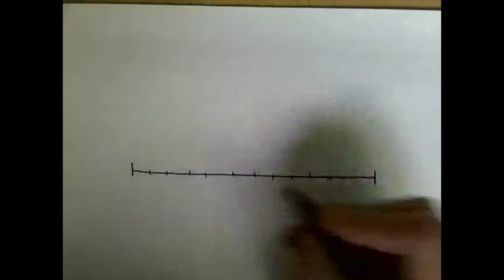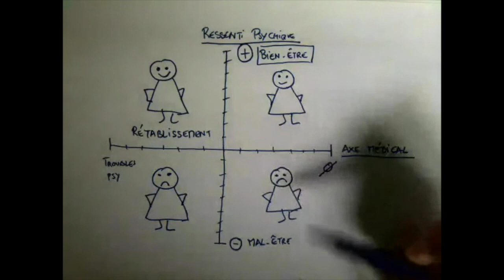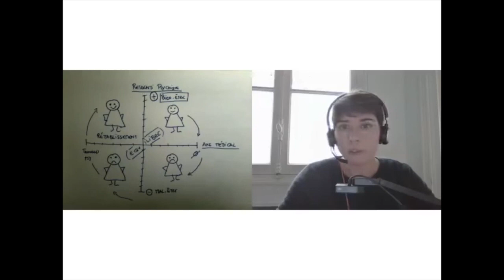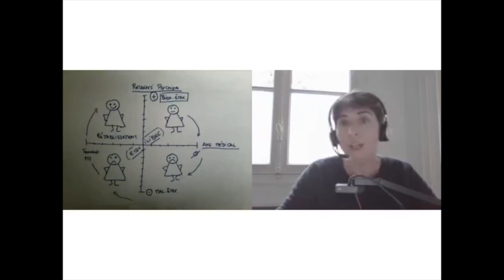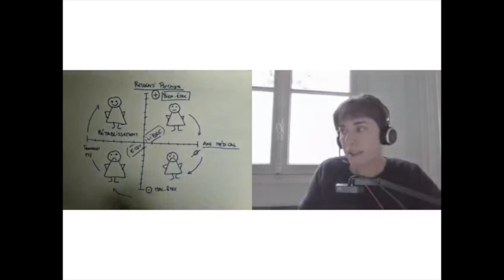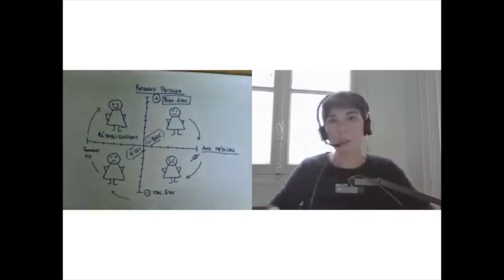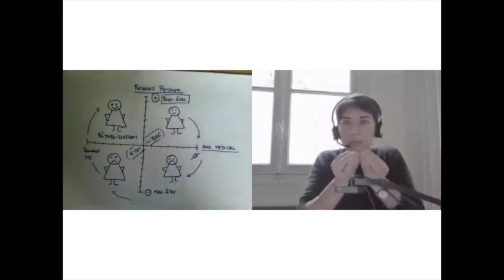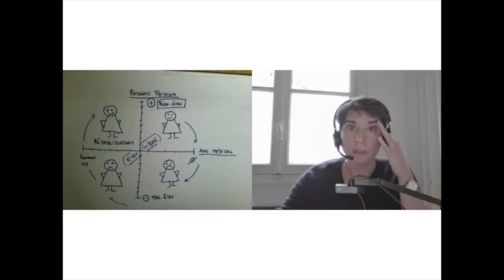Replay webinaire de l'académie de Toulouse "Santé mentale et ses influences" (22/11/2023)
En novembre 2022, Sophie Arfeuillère est intervenue lors du webinaire de sensibilisation "Santé mentale et ses influences" organisé par l'Education Nationale via l'Académie de Toulouse.
00:00:00-00:00:12 : Introduction
00:00:13-00:04:38 : Présentation du Psycom
00:04:39-00:18:04 : Représentation de la santé mentale
00:18:05-00:21:55 : Question : "Peut-on passer du rétablissement au bien-être ?"
00:21:56-00:25:11 : Question : "Est-ce qu'une personne diagnostiquée qui prétend aller bien est dans le déni ?"
00:25:12-00:31:08 : Présentation Cosmos mental® (voir le clip sur notre chaine
00:31:09-00:53:18 : Décryptage du Cosmos mental®
00:53:19-00:58:36 : Rappel de la responsabilité citoyenne de signaler et signifier son inquiétude à l'autre
00:58:37-01:03:10 : Question : "Vers qui on se tourne lorsqu'on souhaite aider l'autre ?"
01:03:11-01:09:46 : Question : "Comment parler de son mal-être dans le milieu professionnel ?"
01:09:47-01:11:29 : Question : "Quelles est la différence "troubles psychologiques" et "maladies psychiatriques" ?"
01:11:30-01:14:02 : Question : "Quelles est la différence "psychiatre" et "psychologue" ?"
01:14:03-01:20:00 D'autres ressources Psycom (psycom.org)

Plus d'informations et de ressource sur psycom.org